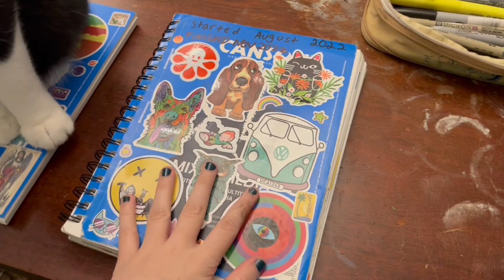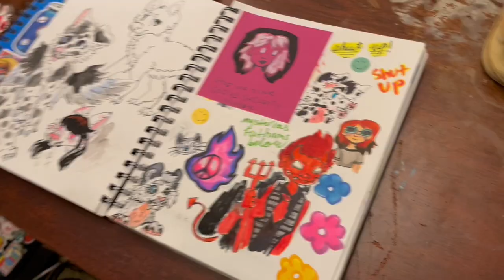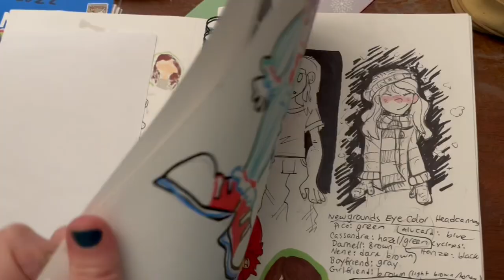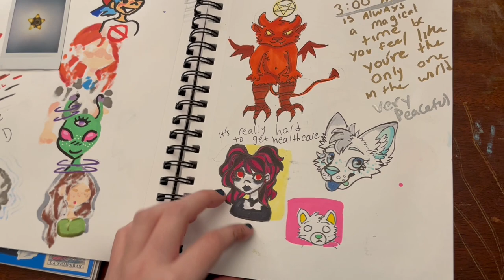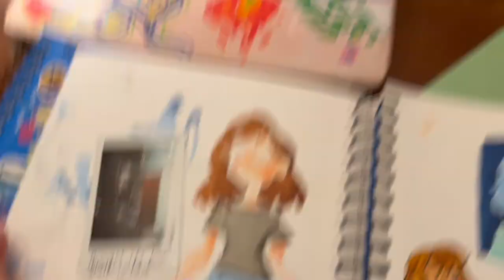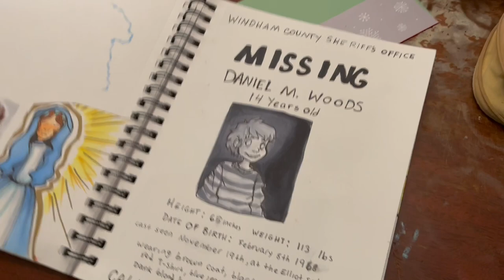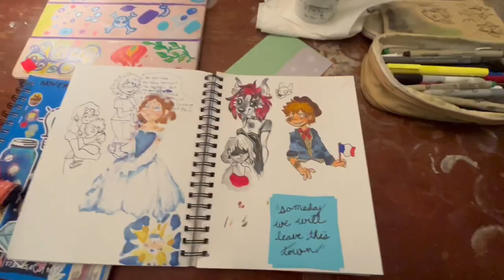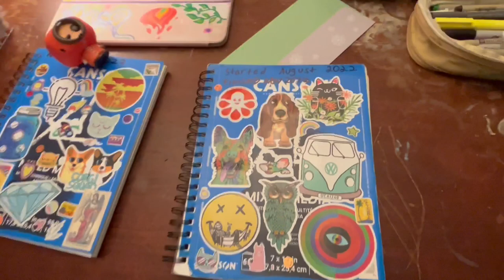🎨 Sketchbook Tour - November 2022 📚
Hey guys! I'm finally back with another video! It's another sketchbook tour (I know, I know) but I'm thinking of also making a new version of my digital sketchbook video. Also, expect more mental health journaling content! Hope you enjoy the video!